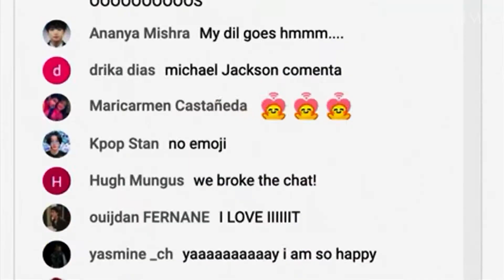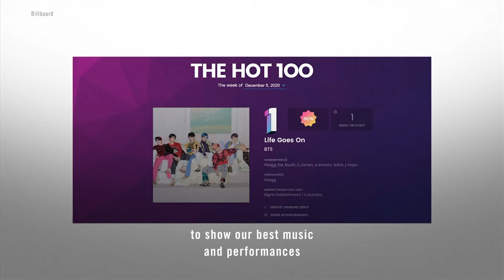BTS es nombrado como Artista del Año en la revista TIME